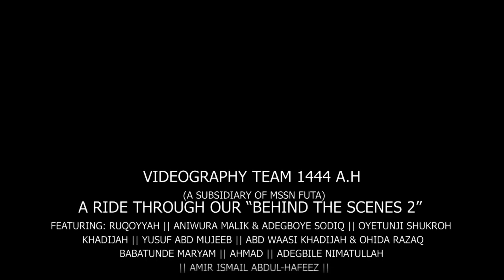A RIDE THROUGH OUR "BEHIND THE SCENE 2" 2023/1444AH